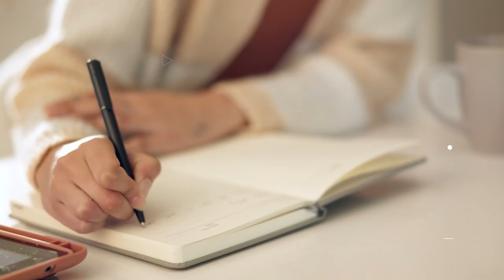Intuition Q & A Part 1 | The Dawn of Intuition with Jadi Dawn Kindred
Join me for tips and tricks on how to listen to those quiet whispers of wisdom. This Q & A will answer some of the most common burning questions I get asked about intuition. Get ready to live the life of your dreams with more happiness and ease!

🚀 Streaming and Podcasts:
Catch our live shows streaming via Facebook and find edited episodes archived on our website. Can't be there in real-time? and take the transformative journey with you wherever you go.